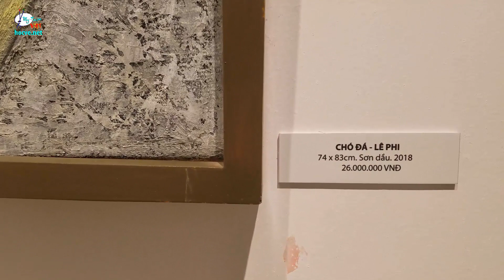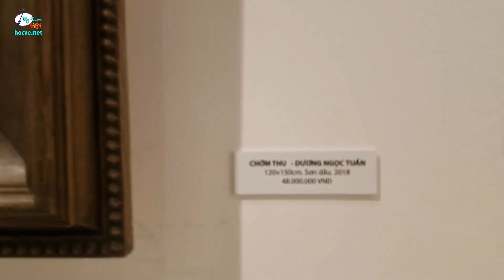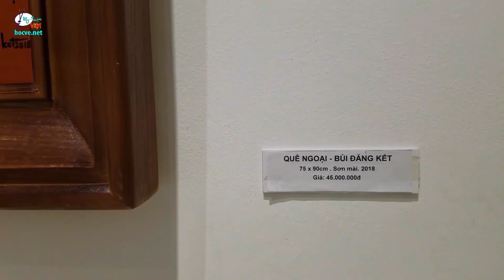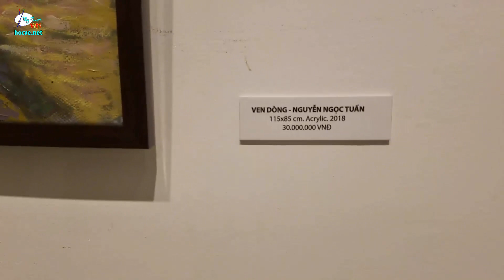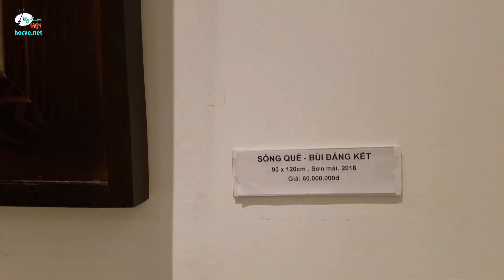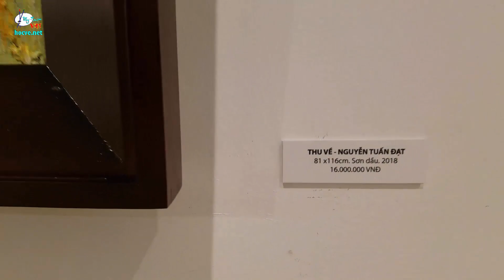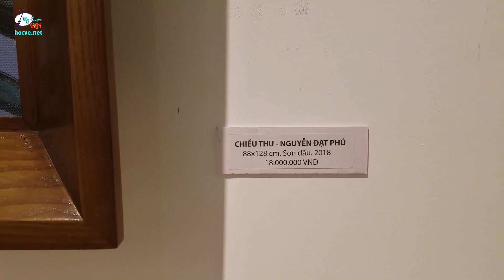Xem triển lãm tranh nghệ thuật, mức giá khủng tại Hà Nội.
Trung tâm Mỹ Thuật Việt do Họa Sĩ Nguyễn Văn Soái thành lập, chuyên đào tạo vẽ tranh tường tại xưởng, và bán các video vẽ tranh online bạn nào có nhu cầu tham khảo các liên kết bên trên, hoặc liên hệ trực tiếp Zalo hoặc fb: 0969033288.

Cảm ơn tất cả các bạn đã gắn bó và ủng hộ kênh của mình. Trân trọng cảm ơn!